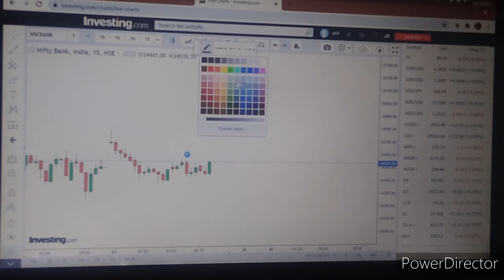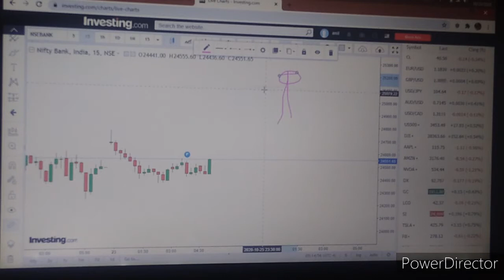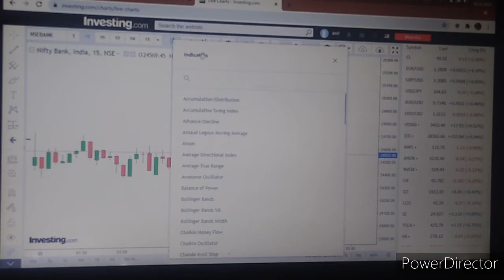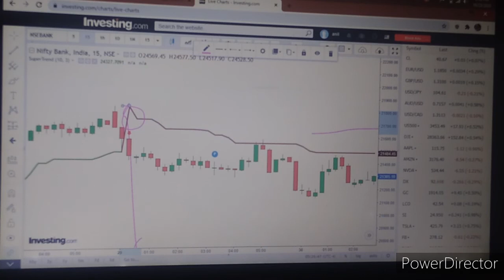no loss intrady strategy //never loss intraday strategy //work 500 % guaranteed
Ye video Anil technical channel dwara upload kiya gaya hai agar video regarding kuch problem Ho to app comment Kare.

Online course only 1200/-

Our research- service only 1500/-
hip
Open account in upstox 👇👇

price action level 1course